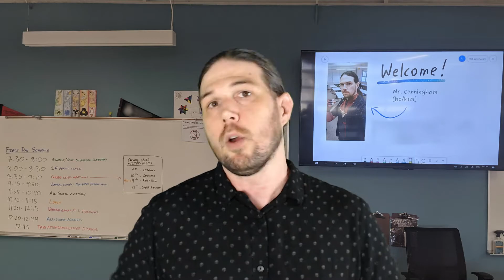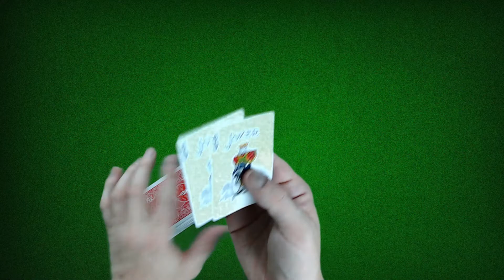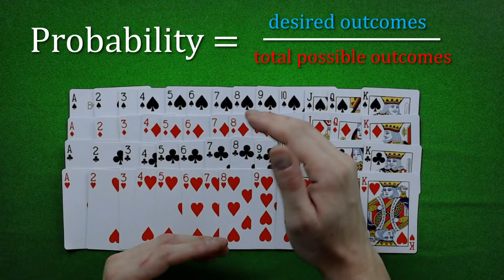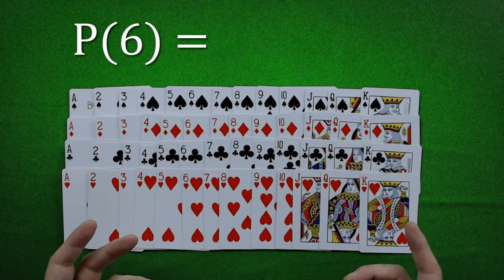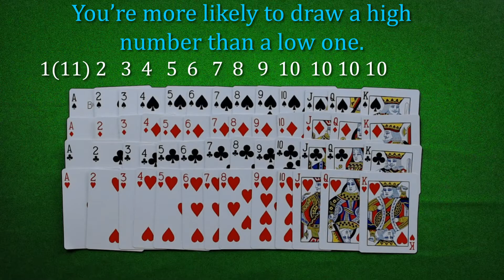Cards, Gambling, and Probability: Just the Basics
How is math useful in real life? Can it be used to turn a weekend in Vegas into a new summer home? Well, not quite, but I can make it much more likely that you find success on the Blackjack table!

In Episode 1, I cover a few of my general rules of thumb when it comes to gambling, followed by an examination of exactly what is in a deck of cards. The video ends with a brief overview of basic probability.

I am happy to answer questions in the comments, and if you are a student, parent, teacher, or lifelong learner interested in a fresh perspective on mathematics, please check out my other channel, which you can find

Common Core standards:
7.SP.C.7, 7.SP.C.7a